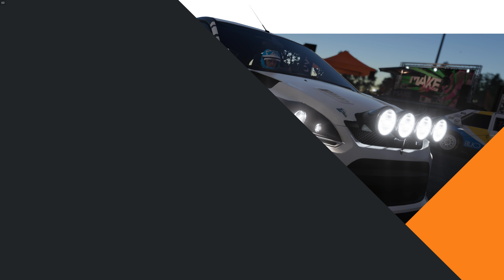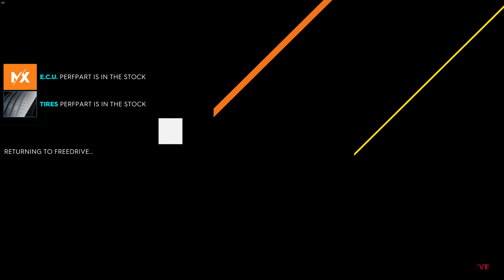The Crew® 2: OFFROAD - The Switch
Since the nVidia driver update around Sept.26th, 2018.
It seem the game refuses to load up with HDR anymore.